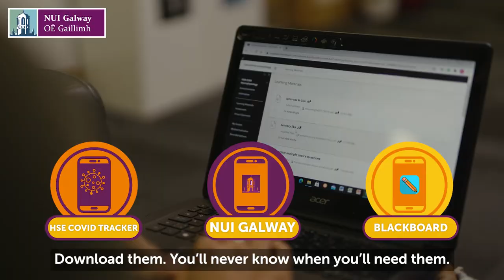NUI Galway - Re-opening Campus Safely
We’re very excited about all of our students returning for the new semester starting on Monday. Here are some key changes we are asking students to follow to keep the campus open as well as key resources they can use to navigate this new environment and new way of learning.